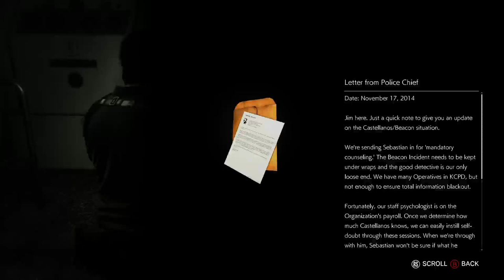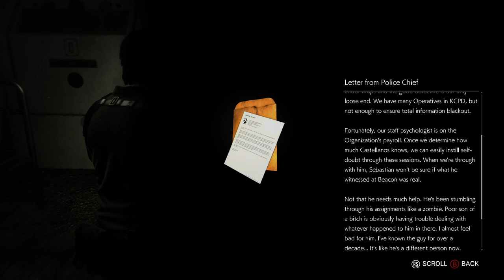THE EVIL WITHIN 2: Chapter 11 "Reconnecting" Part 11.